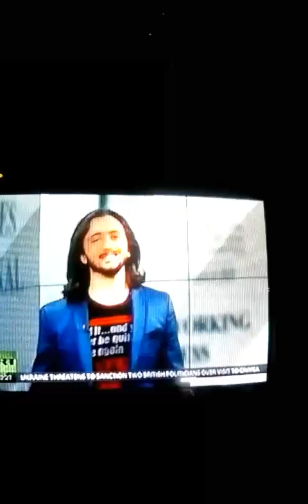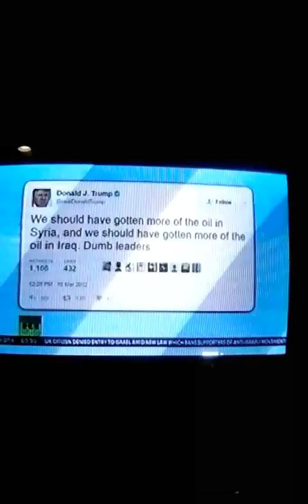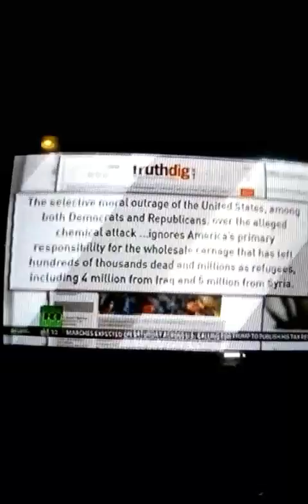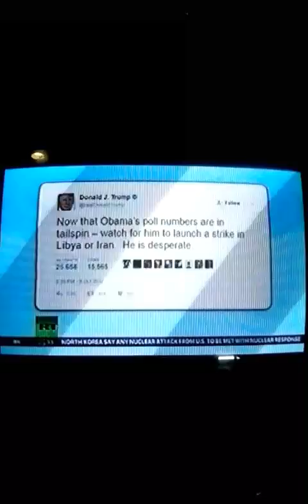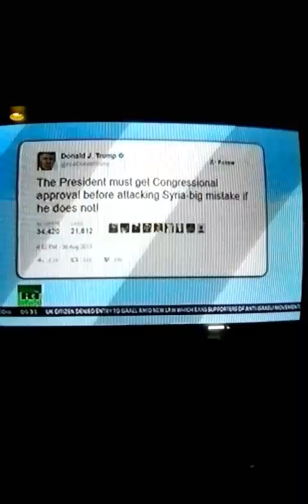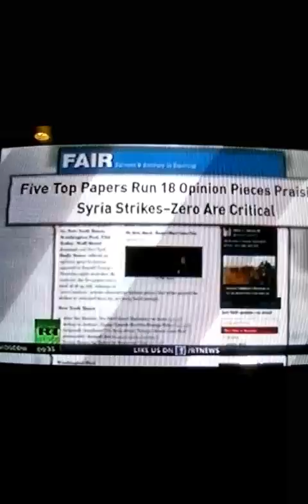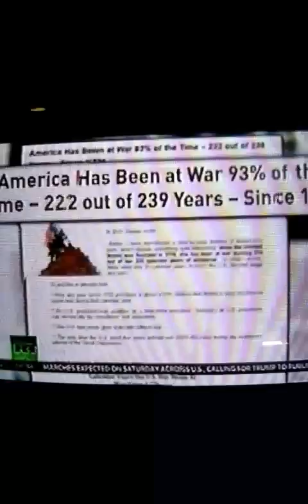Redacted tonight 1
I love